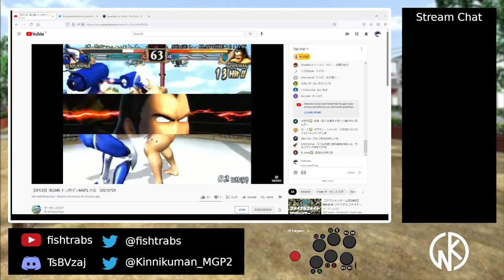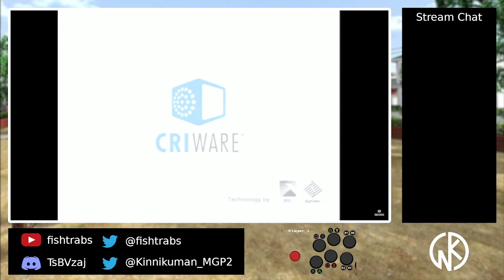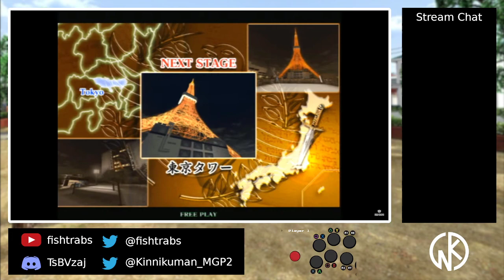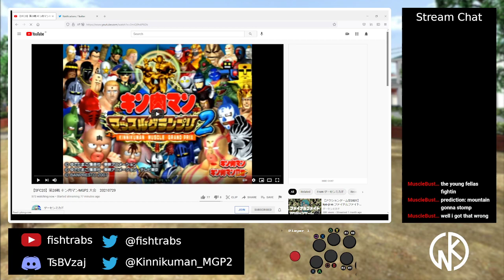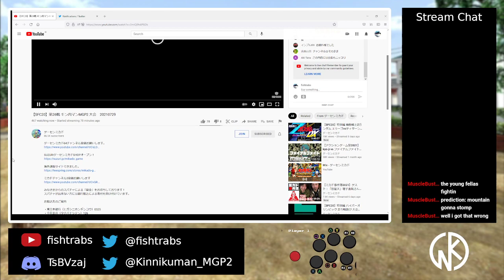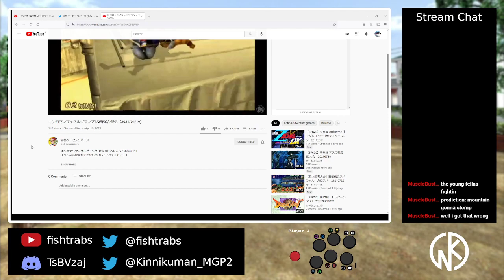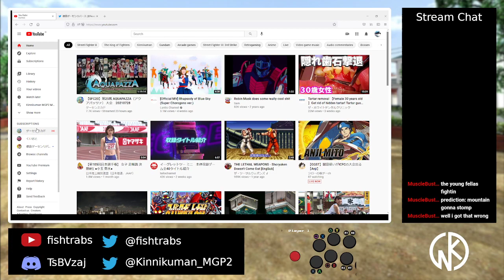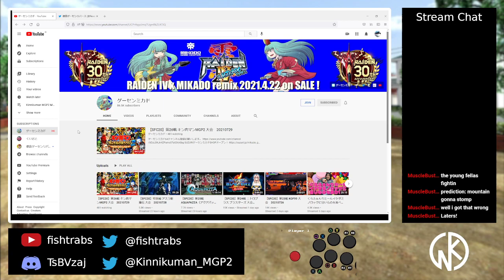Kinnikuman Muscle Grand Prix 2 - Mikado Tournament (7/29/2021) with English Commentary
Restream VOD of a Kinnikuman Muscle Grand Prix 2 Tournament held on July 29th, 2021 at the Mikado arcade, with English commentary.

Tournament matches start at 6:40.